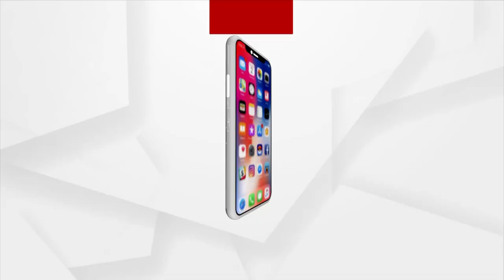Trees uprooted, Houses and School damaged by thunderstorm in Keonjhar